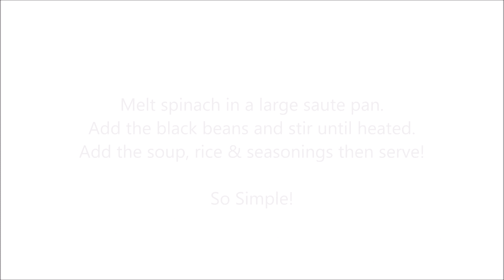Black Bean Basmati Rice Recipe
Some days I just don't feel like cooking, so I love me a good assembly recipe.  It's a great way to stretch canned foods, use leftovers (cooked rice in this case) and create a delicious and healthy meal in just a few minutes.

Please give credit if inspired by my creations :) I encourage everyone to have fun and be creative! The content on this channel are my original creations, if you have been inspired to use or expand upon my content for commercial use (on your website, blog, book or YouTube channel) Please contact our channel directly. Let us know and we may also link back to you :)
Thanks!

I created or have permission to use all photos and videos in this video.

This channel provides general information and discussion about DIY's, food and wellness and related subjects.  The content provided on this channel, and in any links, are not intended and should not be construed as medical or professional advice.  If the viewer or any other person has any concerns, he or she should consult with a professional.  All DIY projects are purely “at your own risk”. The creator does not provide any assurances nor accept any responsibility or liability with regard to quality or safety. No information is to be taken as medical or heath advice pertaining to any individual specific health or medical condition.  You agree that the use of any information is at your own risk and hold the creator harmless from any and all losses, liabilities, injuries or damages resulting from any and all claims. This channel may accept free products and forms of advertising, sponsorship, or other forms of compensation.  Product reviews are based on personal opinion of the product at the time of the review.  Any product claim, statistic, quote or other representation about a product or service should be verified with the manufacturer, provider or party in question.

Videos on this channel are not intended for children.  Any videos that may appear child friendly are targeted towards parents, guardians or caretakers of children and should not be viewed by children.